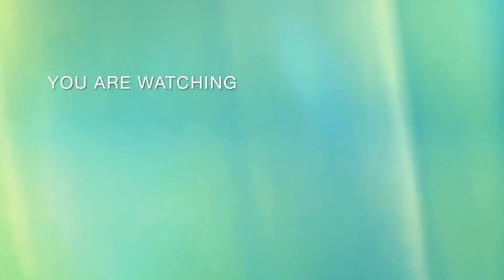Á hậu DIỄM CHÂU làm mẹ đơn thân với 4 con nhỏ, khoe cặp song sinh cực dễ thương | BÍ MẬT VBIZ